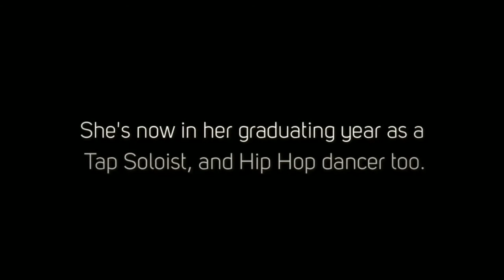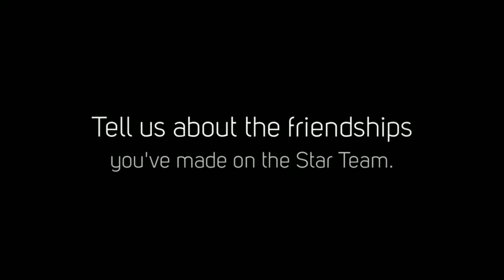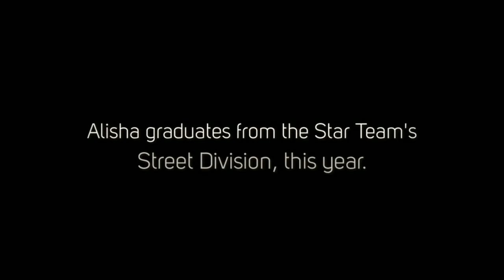Alisha - Graduation Senior Dance Student 2014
Alisha has studied with Kristin Werner for most of her dance studies.  She explains how dance has brought her to where she is today.

455 Dutton Drive Unit 1
Waterloo, Ontario